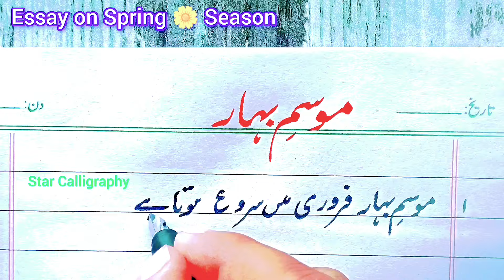Spring Season essay in urdu with detail | Mosme Bahar Urdu Mazmoon Spring Essayموسم بہار پر مضمون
موسم بہار پر مضمون کیسے لکھیں
موسم بہار اردو مضمون
اُردو مضمون موسم بہار
موسم بہار
اُردو مضمون